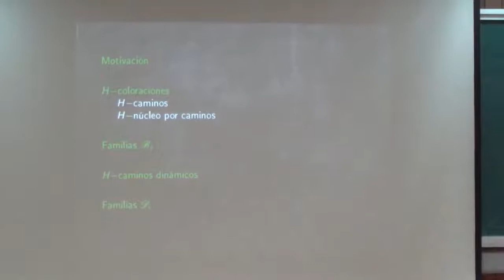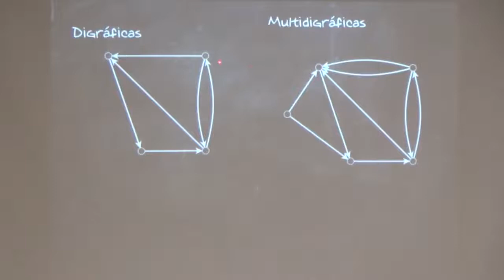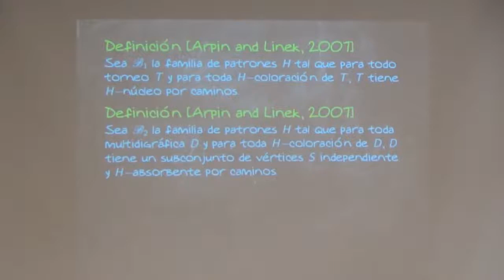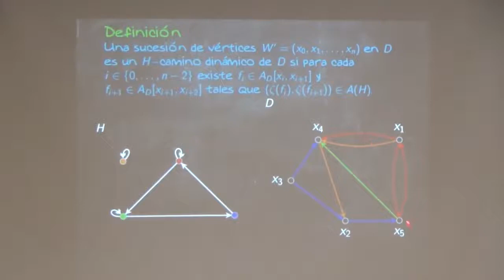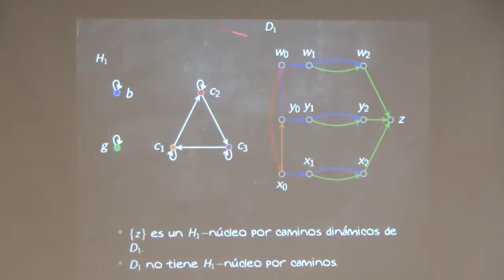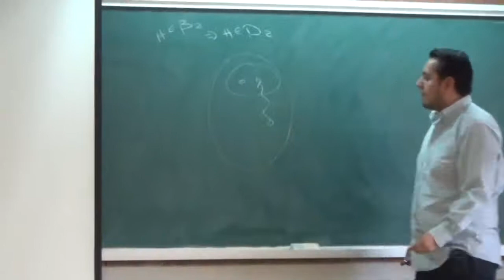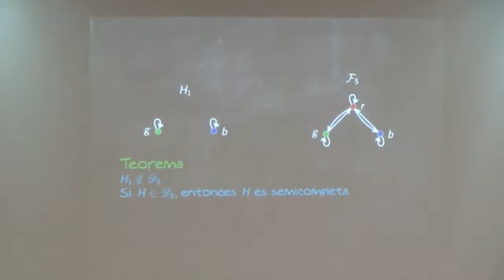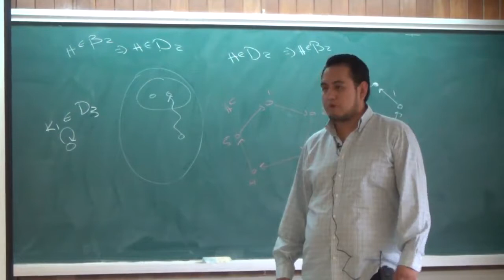Patrones Pancromáticos Dinámicos (Germán Benítez)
Patrones pancromáticos dinámicos

Plática dada por Germán Benítez (Instituto de Matemáticas de la UNAM) en el Seminario de becarios Imunam del Instituto de Matemáticas de la UNAM el miércoles 11 de abril del 2018 en la Sala Graciela Salicrup del Instituto

Resumen:
En 1944 J. von Neumann y O. Morgenstern introdujeron el concepto de núcleo en el contexto de Teoría de Juegos. Dicho concepto ha sido muy estudiado en Teoría de Gráficas por sus múltiples aplicaciones. En esta charla hablaremos de dos generalizaciones de este concepto: los H-núcleos y los H-núcleos dinámicos. Mostraremos diferencias ente estas generalizaciones, presentaremos la caracterización de los patrones pancromáticos dada por H. Galeana-Sánchez y R. Strausz y finalmente caracterizaremos a los patrones pancromáticos dinámicos.

Germán realizo su licenciatura en la Facultad de Ciencias de la UNAM. y la maestría en el posgrado en Ciencias Matemáticas de la UNAM. Actualmente está realizando el doctorado bajo la tutoría de la Dra. Hortensia Galeana Sánchez del Instituto de Matemáticas.

Páginas del Seminario de becarios del Instituto de Matemáticas de la UNAM

Paula, Monse, Oscar y Charly quienes grabaron y subieron la plática

Patrones, pancromáticos, dinámicos,